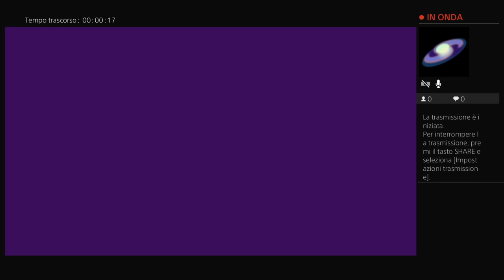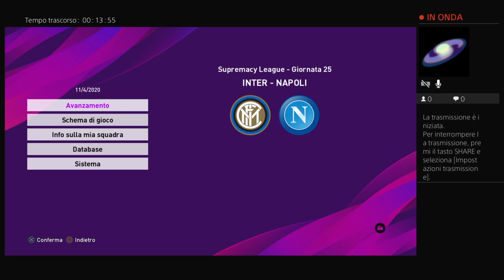Supremacy League --- matchday 25 --- P S G vs Manchester United